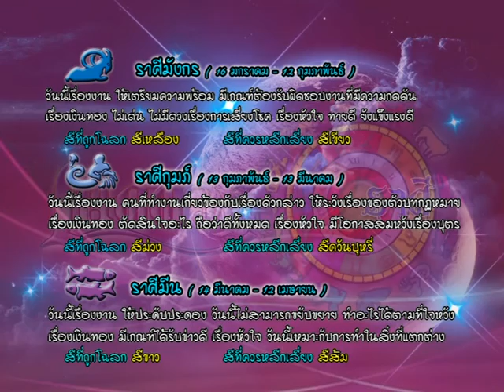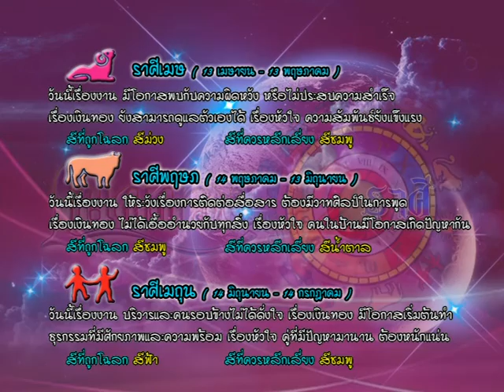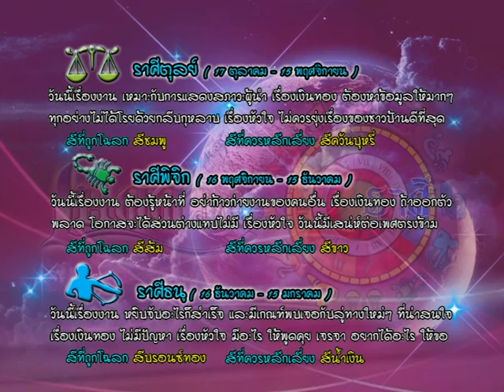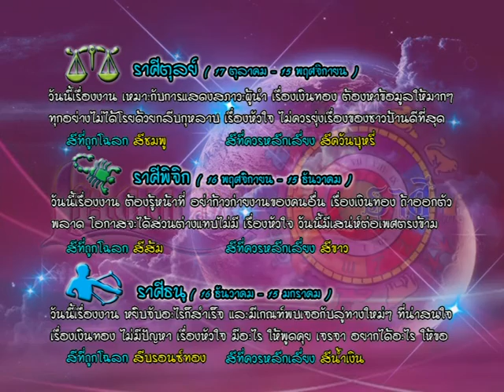รายการเปิดดวง 12 ราศี | 22/07/59 | EP 3/4